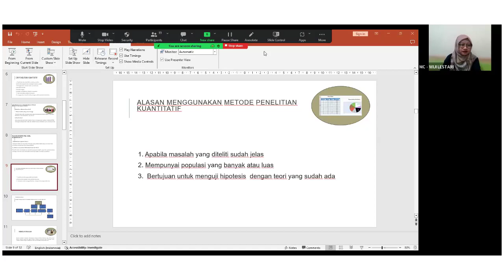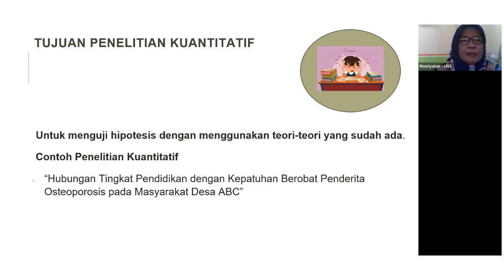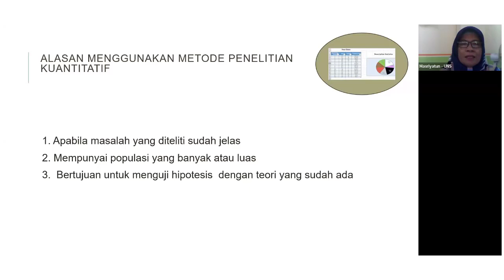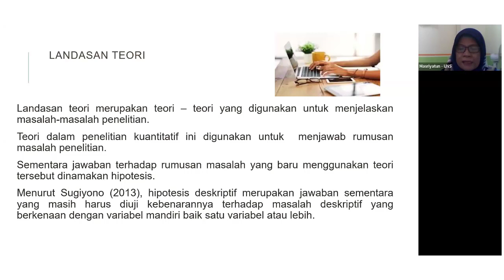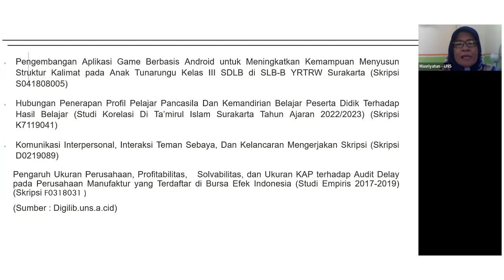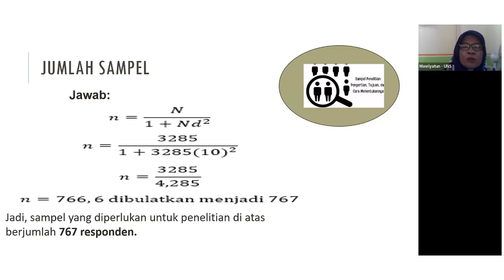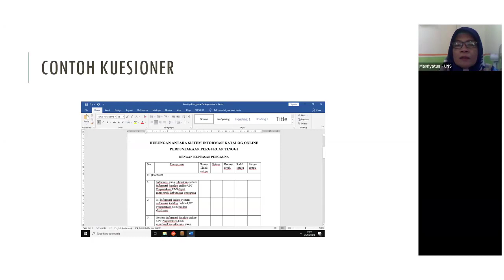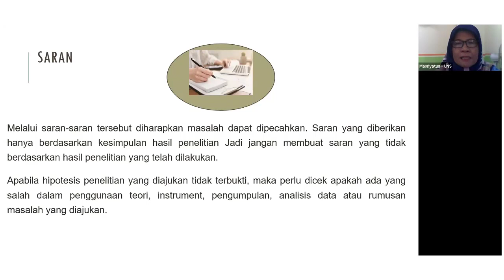Pelatihan dengan tema Metodologi Penelitian Kuantitatif dalam Penelitian Ilmu Sosial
UPT Perpustakaan Universitas Sebelas Maret (UNS) Surakarta menyelenggarakan webinar online literacy series 2024 dengan tema “Metodologi Penelitian Kuantitatif dalam Penelitian Ilmu Sosial” dengan pembicara utama Masriyatun, S.Sos., M.IP.,  Pustakawan Ahli Madya UPT Perpustakaan UNS, Webinar diselenggarakan secara daring melalui aplikasi Zoom Meeting. Rabu (27/3/2024).

Narasumber webinar, Masriyatun, S.Sos., M.IP., membahas mengenai keharusan seorang mahasiswa melakukan penelitian, karena di samping untuk mengembangkan keterampilan berpikir kritis dan analitis dalam memecahkan masalah yang begitu kompleks, juga untuk menunjang tingkat kesarjanaannya. Dengan penelitian mahasiswa diajak untuk menganalisis data, mengevaluasi informasi, dan mengambil keputusan berdasarkan bukti-bukti yang kuat.

Penelitian kuantitatif adalah penelitian yang mengambil data dalam jumlah yang banyak bisa puluhan, ratusan atau mungkin ribuan. Adapun alasan menggunakan metode penelitian kuantitatif apabila masalah yang diteliti sudah jelas, mempunyai populasi yang banyak atau luas, bertujuan untuk menguji hipotesis dengan teori yang sudah ada. Ciri dari penelitian kuantitatif terdiri dari dua atau lebih variabel penelitian, meneliti pengaruh atau hubungan antara variabel, menggunakan sampel untuk menarik data, bersifat obyektif, relatif singkat, subjek penelitiannya disebut responden, data terstruktur melalui instrumen, menggunakan format tertutup dengan pilihan jawaban terstruktur, terang Masriyatun.